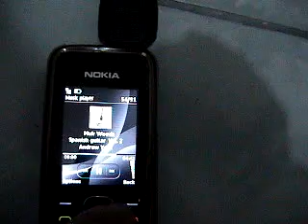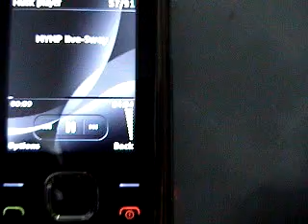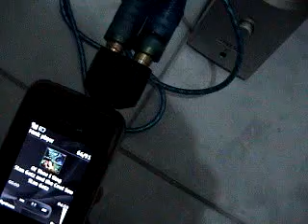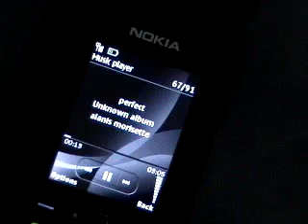Zigmahornet Test 2.MPG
Zigmahornet Cabinet Design using Bose Companion 2 speaker driver and modified Bose Amp (TDA 7377 chip).

Speaker Driver is only 2.5"

Sound Quality: Natural Sounding.  The Bose Companion 2 speaker driver has better mid bass and Low Freq.than other speaker driver of its size.  The Bose Companion 2 amp was modified for better stereo imaging and details.